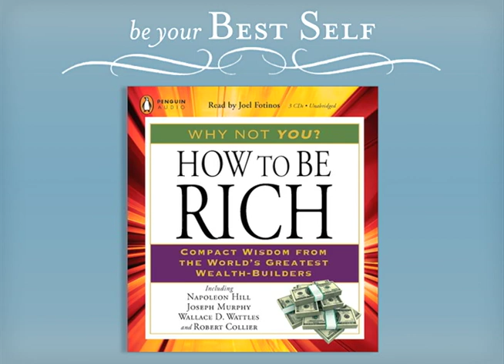Penguin Audio Book Break - Be Your Best Self - Episode 1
Listen to an excerpt from HOW TO BE RICH by Napoleon Hill

Make friends with money and explore the mind as a magnet for gaining wealth.